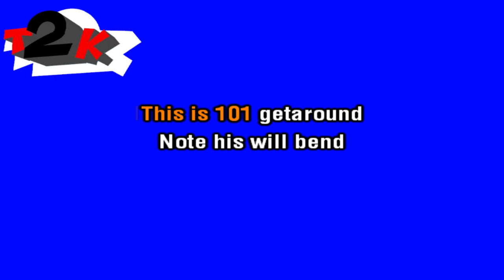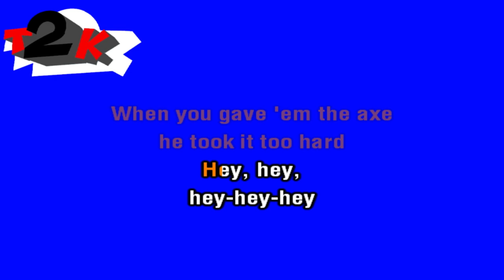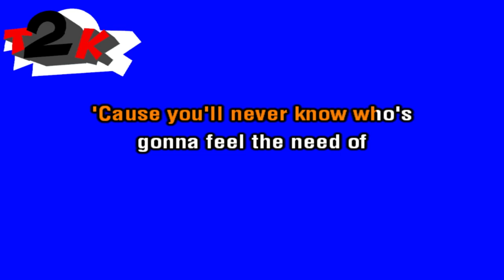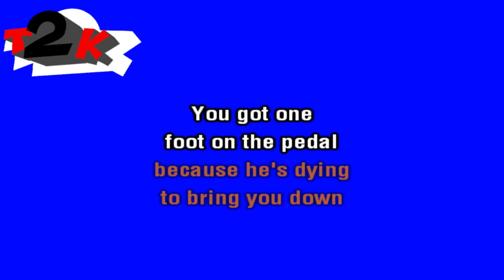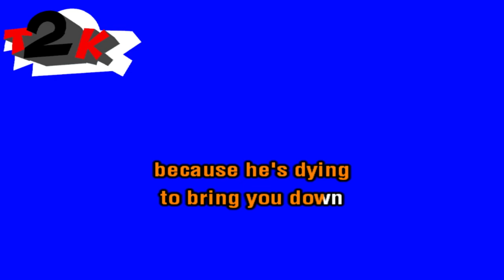Tsunami - Le Bride D'Elegance - Karaoke - Instrumental & Lyrics - T2K -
Your comments are much appreciated. I made this just for fun. I found this song in a compilation from the spanish magazine Factory, "The day we killed grunge". Buffalo Tom's "For all to see" was in that same compilation, amongst many other excellent alt--pop/rock songs and bands. Man, I miss those days. The band founded by Jenny Toomey and Kristin Thomson deserved waaaaay much more than they got

The lyrics might be wrong in places. We've been a bunch of folks trying to decipher the lyrics but still I had to pick. You won't find this lyrics anywhere, though

Note for Simple Machines and/or anyone involved in the production, release and rights managements for this song. This karaoke cover is made with love and respect for the original song and the band.